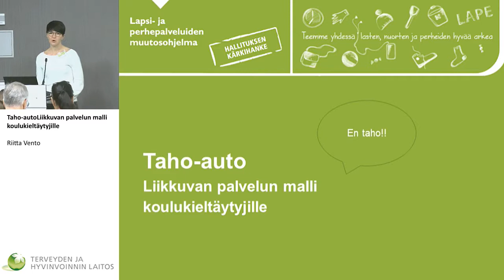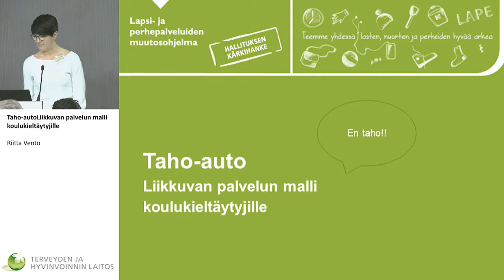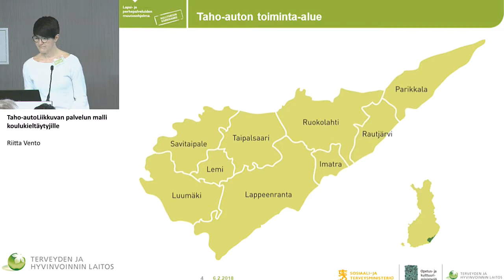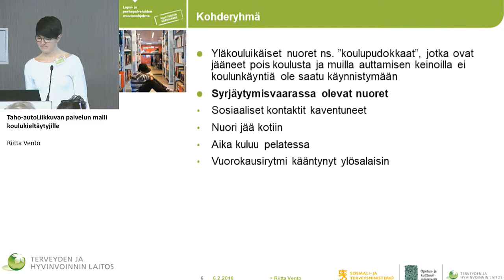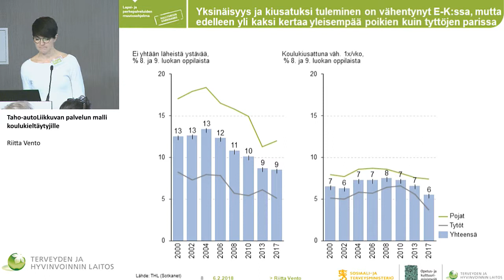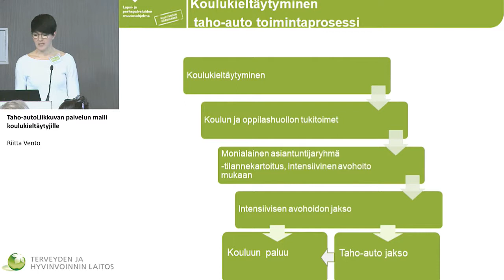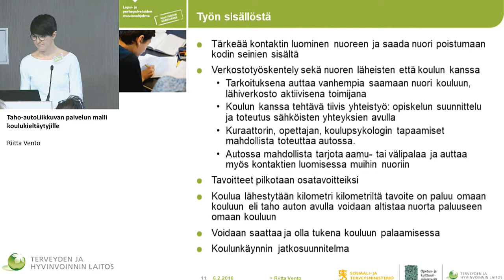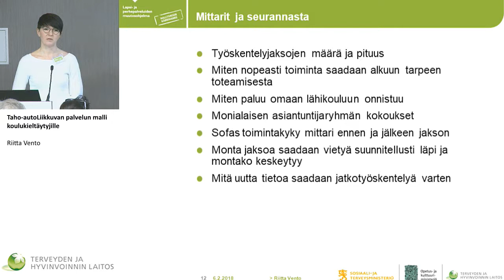Taho-auto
Valtakunnalliset LAPE-päivät

Työpaja 2: Monialainen/monitoimijainen arviointi ja avun antaminen. Matalan kynnyksen ja erityis- ja vaativan tason yhteinen työpaja